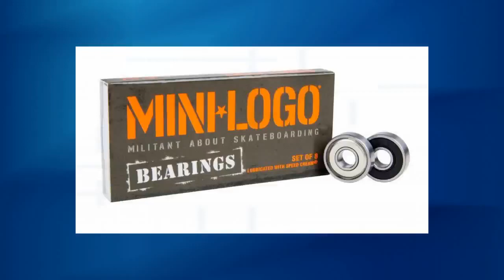Mini Logo Bearings Mini Logo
Mini Logo™ Bearings are Skate Rated™, precision 608 bearings made to Skate One specifications. They have a removable rubber shield on one side, a removable metal shield on the other, a high speed molded ball retainer, precision ground and super-finished hardened chromium steel races and balls, and come pre-lubricated with Speed Cream™... twice the performance and half the price you would expect. Features * High Performance, Skate Rated™ Construction * Chromium Steel Balls & Rings * Precision ground & Super-finished Raceways * High Speed, Extra Tough Ball Cage (Removable) * Flexible Rubber Shield on One Side (Removable) * Rigid Metal Shield on One Side (Removable) * Speed Cream™ Synthetic Racing Oil SPEED! On a budget - what more can you ask for?